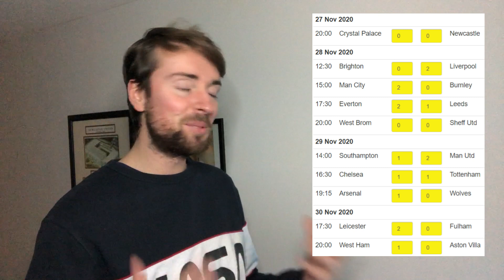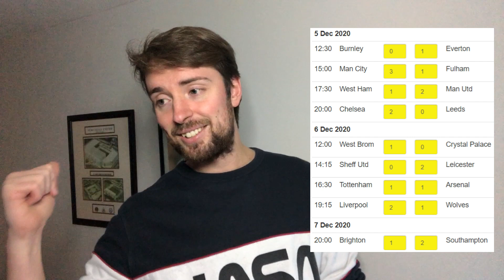PREMIER LEAGUE PREDICTIONS! GAMEWEEK 11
COMMENT YOUR SCORES BELOW!

Burnley vs Everton
Man City vs Fulham
West Ham vs Man Utd
Chelsea vs Leeds
West Brom vs Crystal Palace
Sheff Utd vs Leicester
Spurs vs Arsenal
Liverpool vs Wolves
Brighton vs Southampton